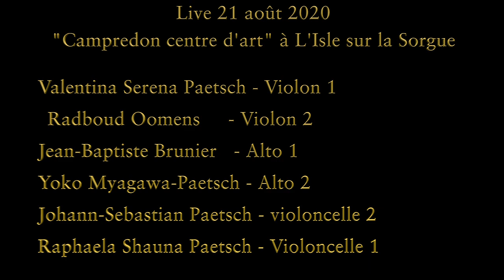Brahms Sextett Nr 1 B flat major 2nd Movement Isle sur la Sorgue France 21 08 2020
This is the live recording of our Oomens & friends project. My friends Johann Paetsch, Yoko Myagawa-Paetsch, their daughters Raphaela and Valentina as well as French violist Jean-Baptiste Brunier and me played 3 concerts in France. On the program: Brahms 1st string sextet and Tschaikowski Souvenir de Florence. The video was edited by my friend René Linnenbank.